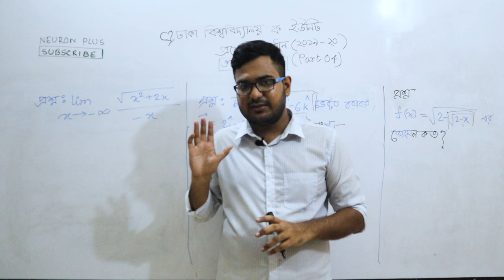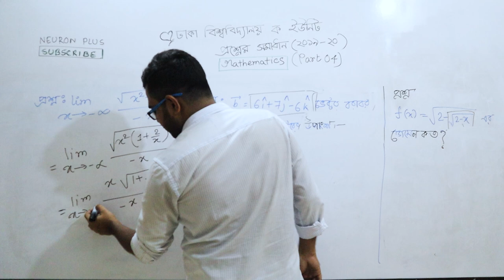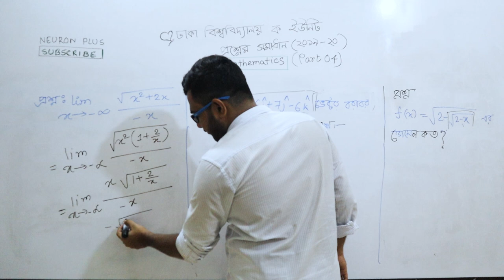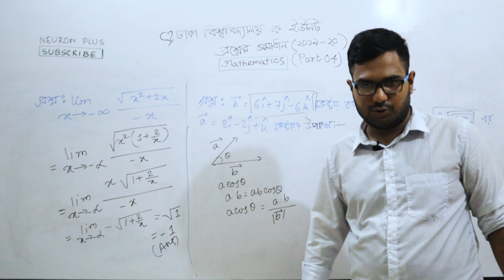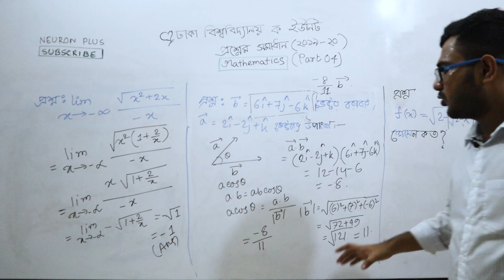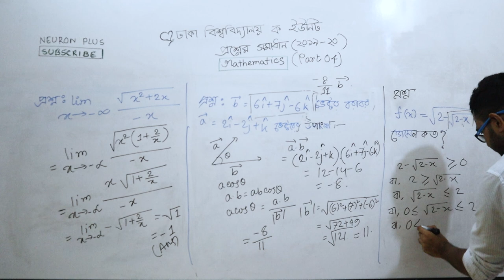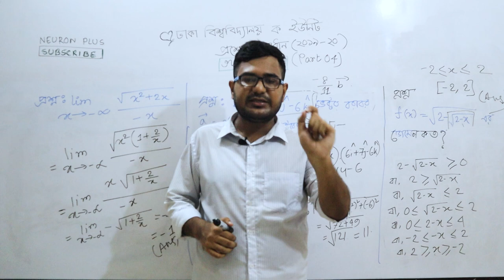ভার্সিটি ভর্তি প্রস্তুতি ২০২০ | DU A MATH | প্রশ্নের সমাধান পার্ট- 4। Math Solution 2019-2020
বিগত বছরে ঢাকা বিশ্ববিদ্যালয়ের গণিত অংশের প্রশ্নের বিস্তারিত সমাধান। প্রতি পার্টে ৩টি করে এম সি কিউ প্রশ্ন সমাধান করা হবে। এই প্লে লিস্ট এর প্রতিটি ভিডিও দেখে দেখে খাতায় নোট করতে পারলে সবচেয়ে ভালো ফল পাওয়া যাবে। তোমার করা সে নোট গুলো পোস্ট করতে পারো নিউরন প্লাসের ফেসবুক গ্রুপে।

Instructor:
Sadman Sakib
IIT, University of Dhaka
Course Instructor, NEURON PLUS
শিক্ষার্থী বন্ধুরা,

তোমাদের প্রথমত মাথায় রাখতে হবে ভয় পাবার কিছু নেই। আগামী তিন মাসের সঠিক প্রস্তুতি তোমাকে ভালো বিশ্ববিদ্যালয়ে চান্স পেতে সাহায্য করবে। তাই এই কোর্সে গণিত ১ম ও ২য় পত্রের প্রতিটি বিষয়ের প্রতিটি কনসেপ্ট ধারাবাহিক ভাবে বোঝান হয়েছে । রয়েছে সহজ সরল উপায়ে অঙ্ক করা আর ক্যালকুলেটর ছাড়া অঙ্ক করার নিয়ম।

এছাড়াও কোর্সে থাকছে
১. প্রতিটি অধ্যায় শুরু থেকে শেষ পর্যন্তও রিভিশন
২. টাইপ করে অঙ্ক চর্চা
৩. পূর্বের প্রশ্ন আনালাইসিস
৪. গুরুত্বপূর্ণ অঙ্ক বার বার চর্চা
৫. নিজের সূত্র নিজে তৈরি
৬. mcq এবং cq দুটোর সমান চর্চা

আমি সাদমান সাকিব । ২০১৫ সালে এসএসসি পরীক্ষায় ঢাকা মহানগরে ৫ম স্থান অধিকার করি। ২০১৭ তে নটরডেম কলেজ থেকে এইচএসসি দেই। এরপর Admission Test এ  ঢাকা বিশ্ববিদ্যালয়, বুয়েট এবং মেডিকেলে চান্স পাই। এরপর ঢাকা বিশ্ববিদ্যালয়ে সফটওয়্যার ইঞ্জিনিয়ারিং নিয়ে পড়ার সিদ্ধান্ত নেই।

আমার এই  আইসিটি কোর্সে –
➤সম্পূর্ণ বই শেষ করা হবে
➤যেমন ম্যাথ আর সার্কিট এর পার্ট গুরুত্ব দেওয়া হবে তেমনি networking অথবা descriptive পার্ট সমান গুরুত্ব পাবে
➤প্রতি অধ্যায় শেষে CQ analysis
➤ পর্যাপ্ত MCQ সলভ
➤বোর্ড কোশ্চেন সল্ভ
➤টুইস্ট আছে এমন কোশ্চেন থাকছে প্রতি অধ্যায় শেষেই।

এডমিশনের জন্য ICT কতটা প্রযোজ্য বা গুরুত্বপূর্ণ?

আগে এডমিশন এর জন্য ICT সাবজেক্ট ছিলো না, কিন্তু এই বছর ঢাকা বিশ্ববিদ্যালয়ের D ইউনিটে ICT এড করা হবে। এই ICT কোর্সের মাধ্যমে D ইউনিটের ICT প্রিপারেশন ও নেয়া হয়ে যাবে ।

প্রতিদিন পরীক্ষা , প্রতিদিন পুরস্কার
ভর্তি প্রস্তুতি হোক নিউরন প্লাসের সাথে!
ফ্রি এক্সাম ও মডেল টেস্ট দেওয়ার লিংকঃ